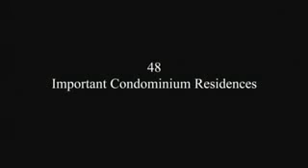The Centurion - 33 West 56th Street (Midtown) - NYC - Condo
Building ID: 116439